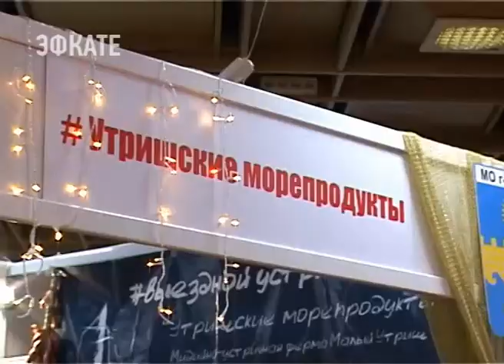Выездной устричный бар приехал из Анапы на «Рождественский базар в Сочи». Новости Эфкате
Здесь посетителям предлагали попробовать дары Чёрного моря.

Выездной устричный бар приехал в Сочи из Анапского района. Морепродукты на выставку «Рождественский базар» привезла мидийно-уcтричная ферма Малый Утриш. Здесь посетителям предлагали традиционные для морского региона, но пока экзотичные для российского стола устрицы, мидии и мясо рапаны. Из этих самых крупных в Черном море моллюсков здесь готовили котлеты, подавали их с салатом и гренкой. А ещё учили, как правильно открывать и есть морские деликатесы — устрицы и мидии.

Сочи. Новости.
Телеканал Эфкате.